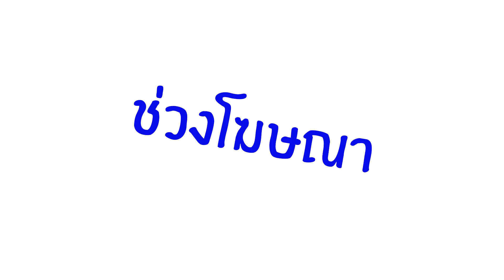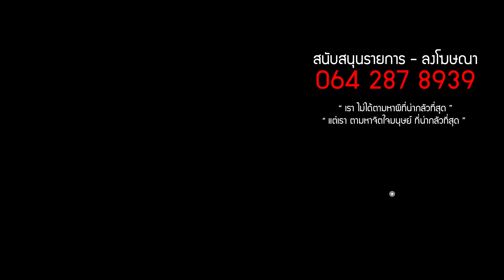Behind The Scenes (เฮียจัดให้) EP18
บอกบุญปล่อยปลา ปฏิบัติภาวนา เพื่อปล่อยวาง
จำนวน 100,000 ตัว ปลา 8 ชนิด
วันที่ 8/8/63 เวลา 08.08 น.
ที่วัดชินวรารามวรวิหาร จ.ปทุมธานี

คลิ๊กที่นี่เพื่อแจ้งเข้าร่วม